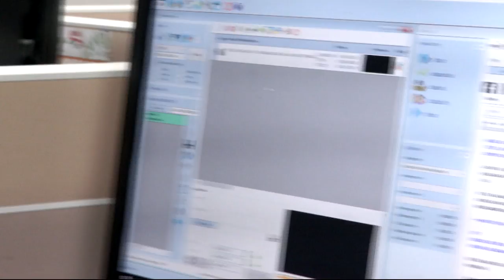Media Prima Group Chairman To Step Down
Media Prima Berhad today announced that its Group Chairman, Datuk Seri FD Iskandar will step down to focus on his other business obligations and associations.

The announcement came a day after Communications and Multimedia Minister, Datuk Seri Salleh Said Keruak confirmed that former Lembaga Tabung Haji Chief Executive Officer and Managing Director, Tan Sri Ismee Ismail is to be appointed as the new Chairman of Media Prima replacing Datuk Seri FD Iskandar.

Tan Sri Ismee was appointed Independent Non-Executive Director of Media Prima, on June 1st.

The appointment of the new Group Chairman of Media Prima would be made at the company's next board meeting in August.